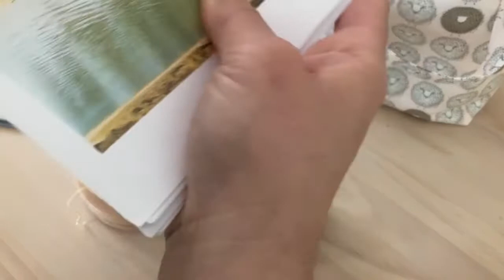Vlogmas 2020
A little video blog sharing a glimpse of my world with you. The lead up to Christmas filled with crochet, cooking and time with my little boys.